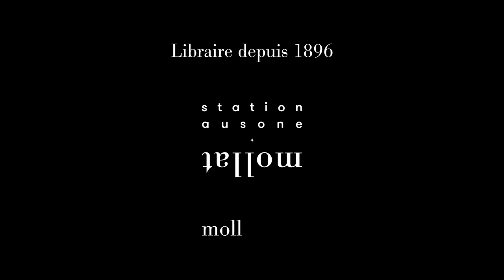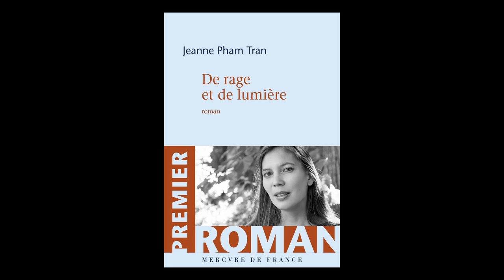Jeanne Pham Tran - De rage et de lumière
Jeanne Pham Tran vous présente son ouvrage "De rage et de lumière" aux éditions Mercure de France. Rentrée littéraire janvier 2023.